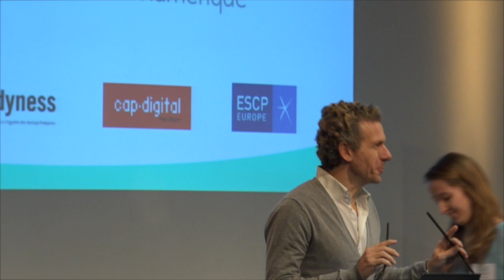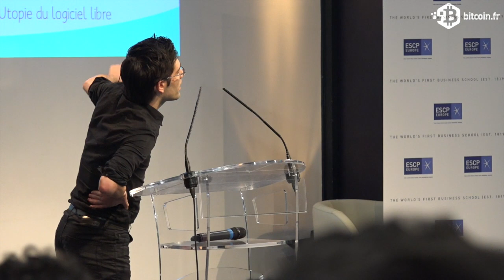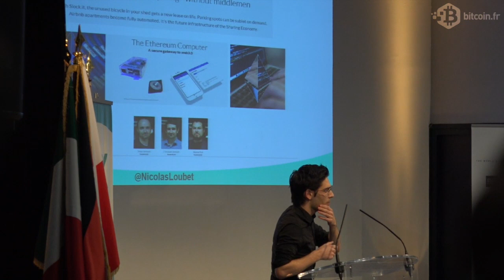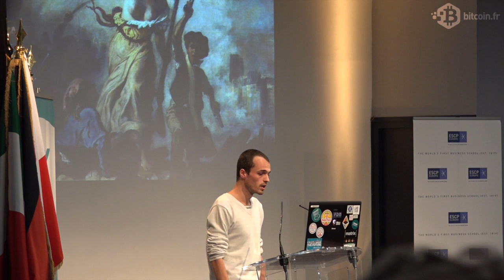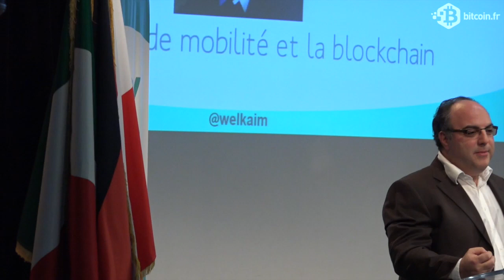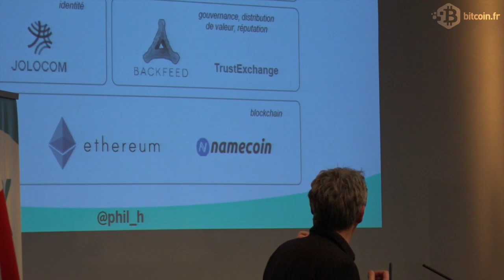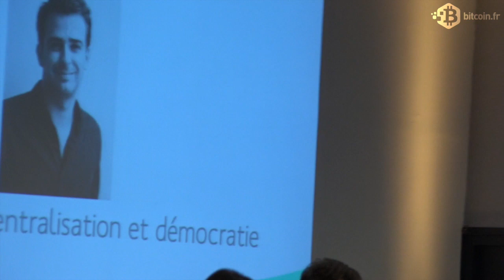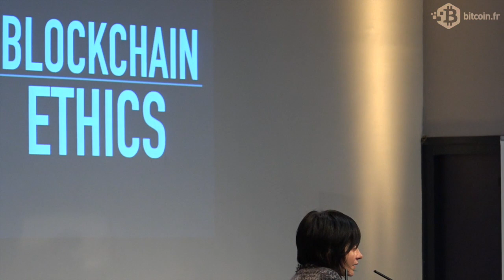Conférence Big Bang Blockchain [intégralité]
La conférence Le Big Bang Blockchain était organisée par l'association Blockchain France le 14 janvier 2016.